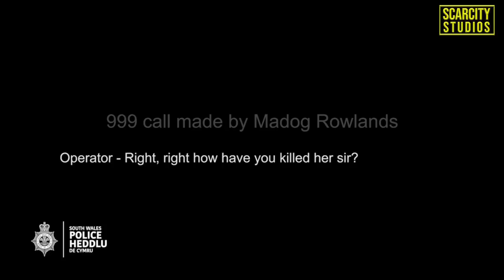Madog Rowlands Jailed For Life (Wales) Bodycam & 999 Audio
Madog Rowlands, 23, strangled 21-year-old Lauren Griffiths to death at their Cardiff flat before buying drugs, setting up a Netflix account, and ordering takeaway food which he ate next to her lifeless body.

He didn't call 999 for more than 24 hours and when he did finally ring the emergency services he tried to claim the incident had just happened.

"Self-absorbed, manipulative" Rowlands had tried to strangle his partner before but the pair had reconciled and an assault investigation was discontinued. However he attacked her again, with fatal consequences, at the couple's flat in Glynrhondda Street in Cathays on April 29, 2019.

Rowlands, of Coed Efa, New Broughton, Wrexham, claimed during his trial he didn't intend to kill Miss Griffiths and was acting in self-defence when she grabbed him by throat as she experienced a mental health episode. But that was rejected by jurors who found him guilty of murder.

During Friday's sentencing hearing emotional victim impact statements were read out on behalf of each of Ms Griffiths' parents.

Her mother Alison Turner said: “As a family we have lost a precious daughter and sister. Lauren was a quirky, fun-loving character who loved to come home to visit her family and friends.